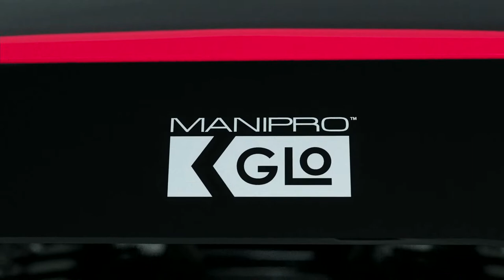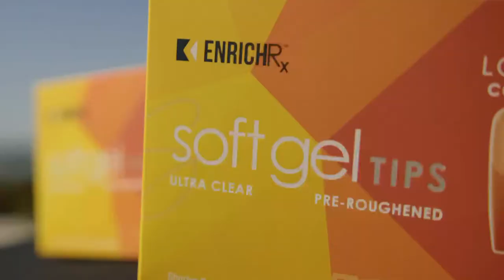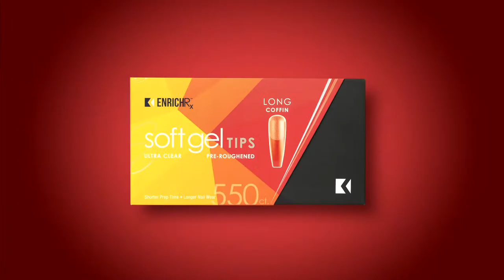Encapsulate with clear acrylic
Join Team KUPA live on Sunday mornings from 9:30am-10:30am PST with Director of Education Mia Do! We will have live nail demos each week to answer your questions on KUPA products. We can't wait to see you there!